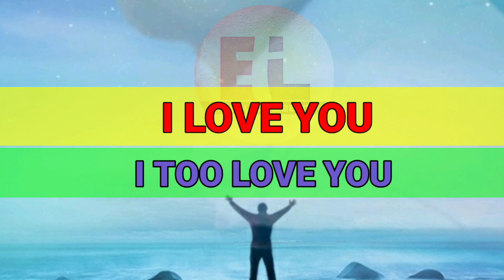Valentine Day Special | I Love You | I Love You Too | Valentine Day Dates | Love Moment | Romantic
Learn the reply
of